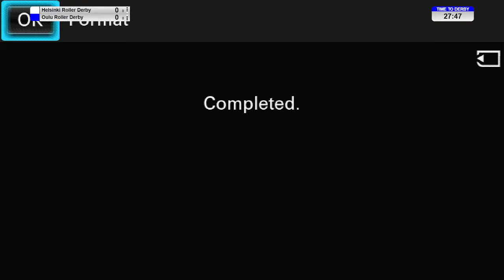Roller Derbyn SM-turnauspäivä 17.12.2022 Tampereella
Video is unfortunately a bit choppy (camera output was 50FPS but YT live turns it into 60FPS with frame duplication), links for better versions below:

30:18 Helsinki Roller Derby Bees - Oulu Roller Derby
3:29:50 Tampere Roller Derby All-Stars - Kallio Rolling Rainbow